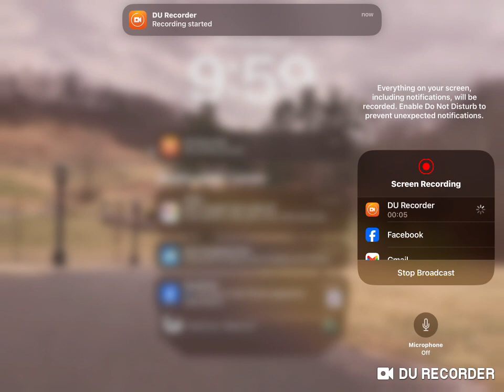May 6, 2024